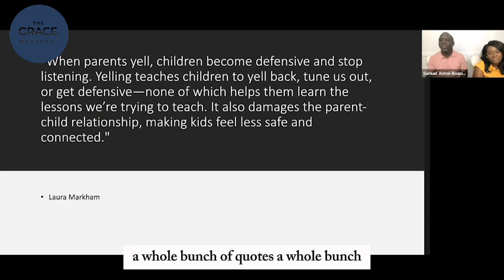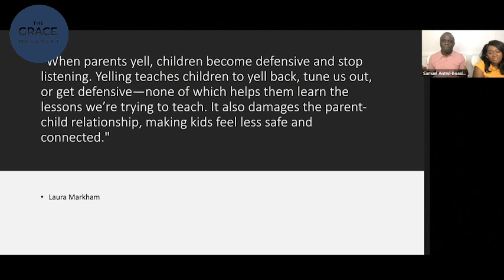Peaceful parents equal happy kids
Pls use the link below to sign up and receive the zoom link on your device.